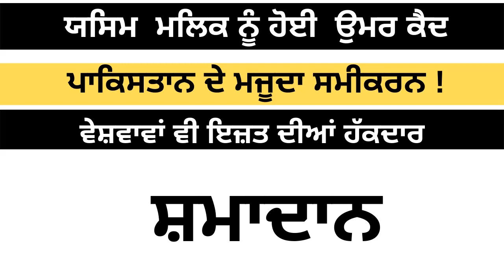26 May News Shamadan ਵੇਸ਼ਵਾਵਾਂ ਵੀ ਇਜ਼ਤ ਦੀਆਂ ਹੱਕਦਾਰ ਪਾਕਿਸਤਾਨ ਦੇ ਮਜੂਦਾ ਸਮੀਕਰਨ !